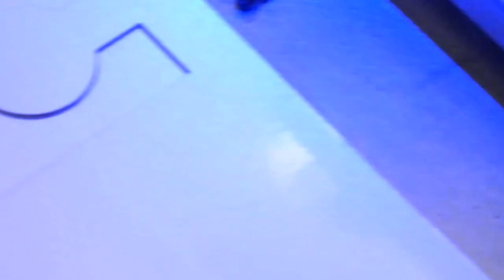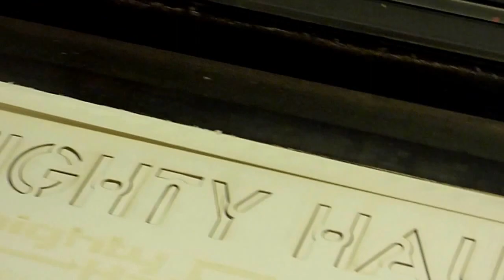3.5 watt Blue Laser Pointer (Doug Johnson) killing bee warps Marvin Faber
While I was using my 75 watt Universal Laser a bee came by and I had to take care of business with my 3.5 watt laser pointer